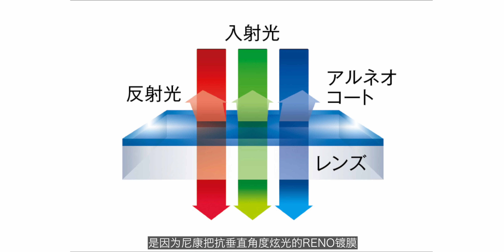【Links】神镜诞生？尼康Z14-24 F2.8S上手|Nikkor 14-24 |Nikon 14-24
时隔两年，最后一支大三元也凑齐了，是时候回家康康了。